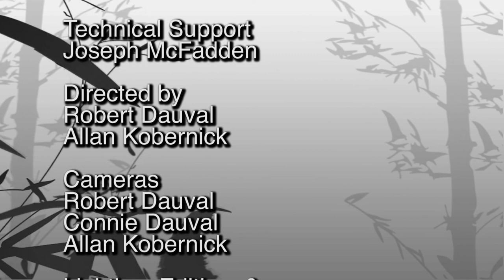Philadelphia Cultural Forum: New City Stage